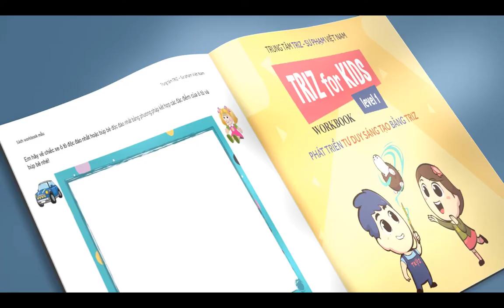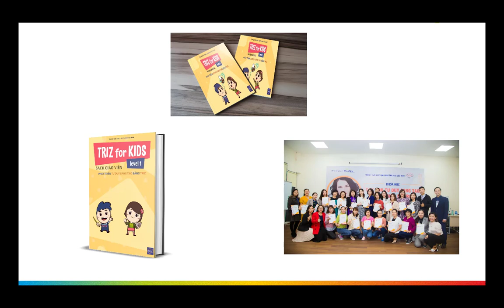Cách 1000 trường mầm non có thể dạy TRIZ MẦM NON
Trung tâm TRIZ - SƯ PHẠM VIỆT NAM, trực thuộc Viện Phát triển Công nghệ & Giáo dục cung cấp giải pháp giúp cho hàng ngàn trường mầm non có thể triển khai môn học TRIZ Mầm non vô cùng bổ ích.